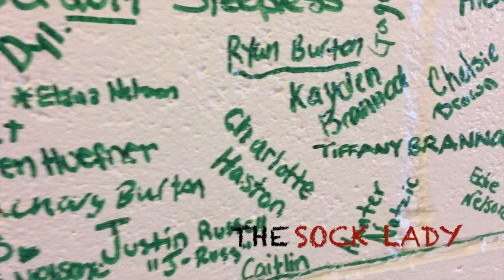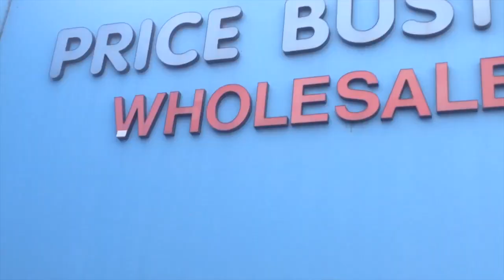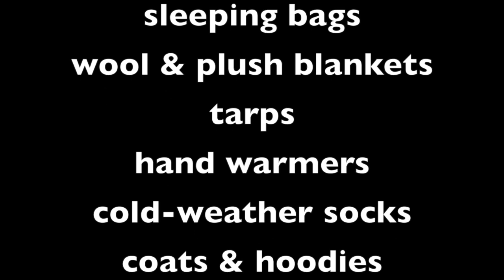Sock Lady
This video is about Sock Lady